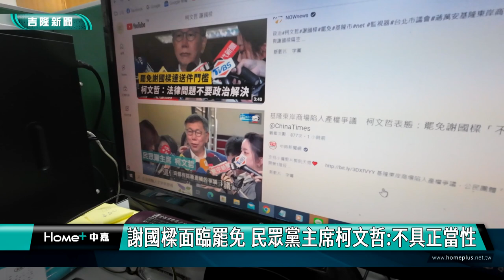謝國樑面臨罷免 民眾黨主席柯文哲不具正當性 | 蔣萬安 張善政:就事論事 不需要過多勿政治操作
針對謝國樑面臨罷免的看法，民眾黨主席柯文哲受訪回應，法律問題不要政治解決，有產權爭議就由法律去解決，如果這件事情要去搞罷免，不具正當性。

而除了民眾黨主席柯文哲表態認為罷免謝國樑這件事情不具正當性之外，台北市長蔣萬安跟桃園市長張善政也都提出他們的看法。

面臨罷免案，基隆市長謝國樑強調，專心市政工作，讓市民看得到，而且有感，這就是市長的工作。